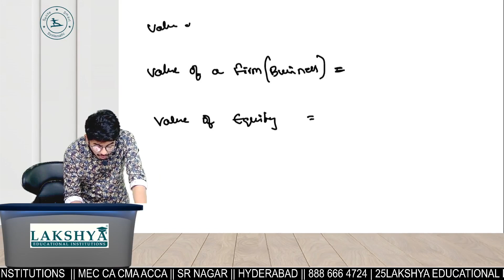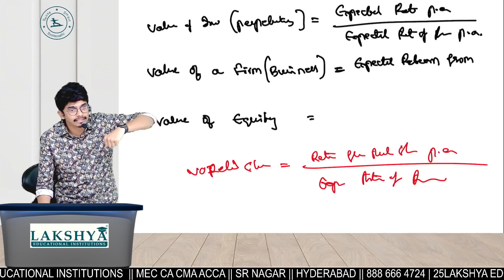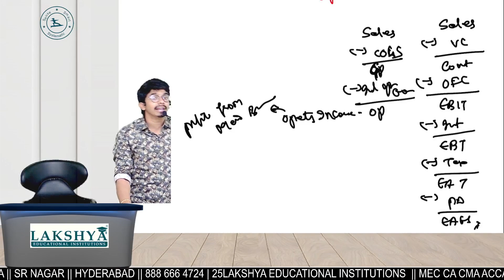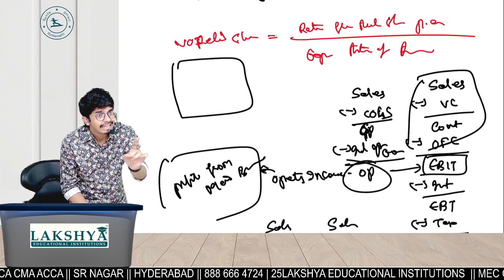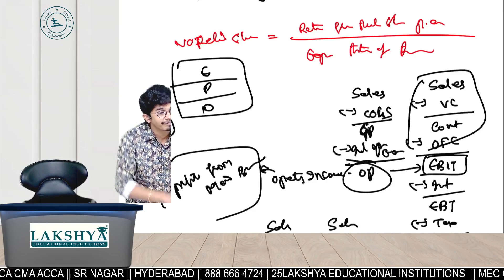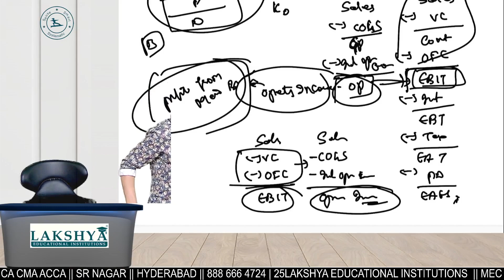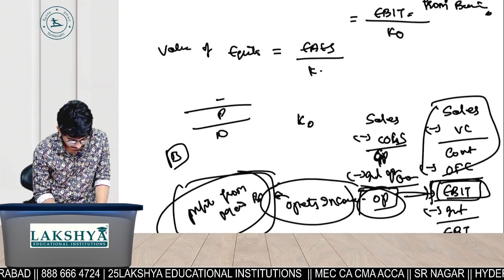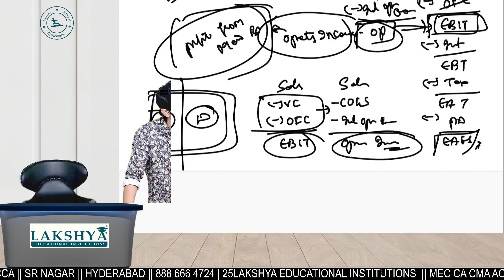CAPITAL STRUCTURE PART 2-COMMON FORMULAE IN ALL C.S THEORIES WITHOUT TAX||CA/CMA INTER FM